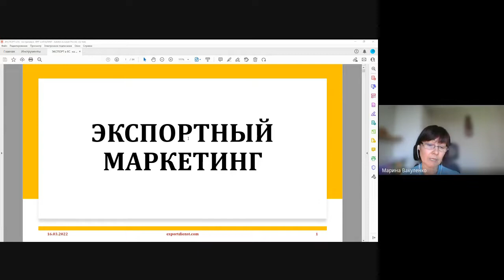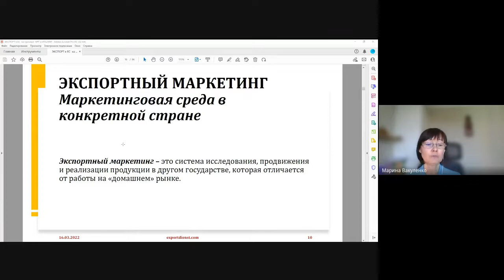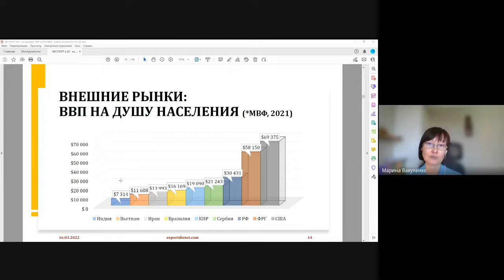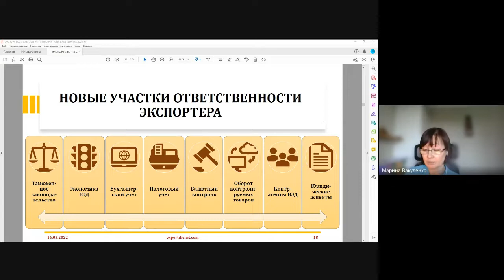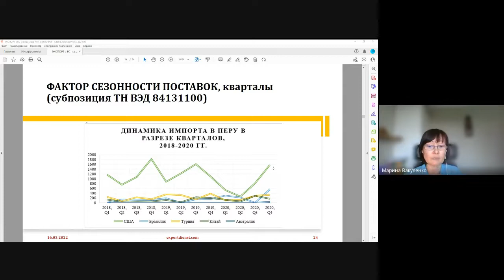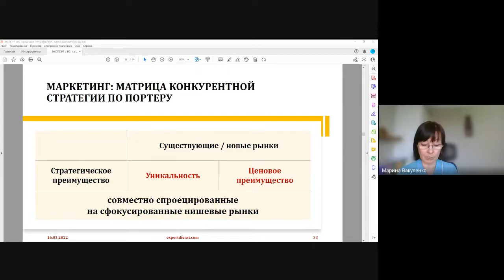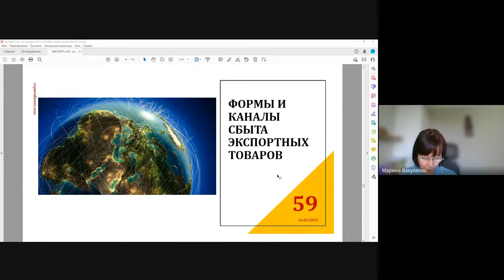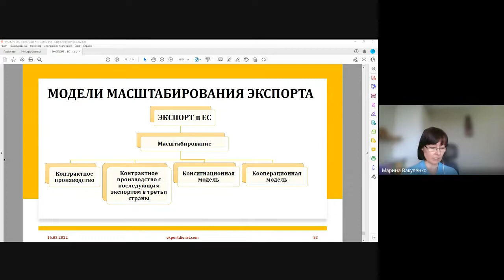Марина Вакуленко . Экспортный Маркетинг.